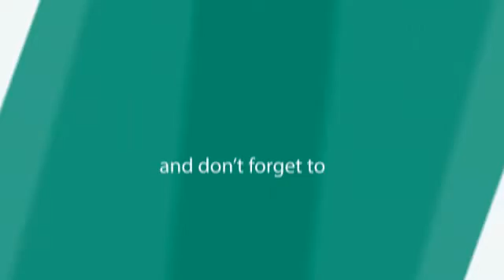Dhananjay Fans and Public Crowd in Eradane sala Movie Release at Kapali theater